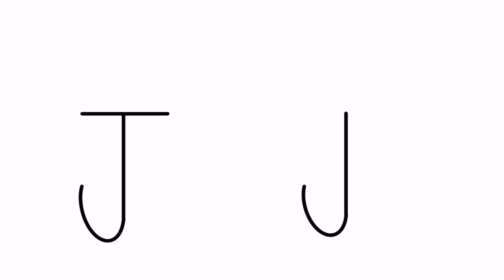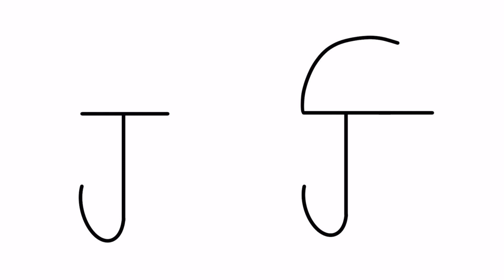Jellyfish Drawing With J | Jellyfish Drawing Easy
Your Friend
YoKidz